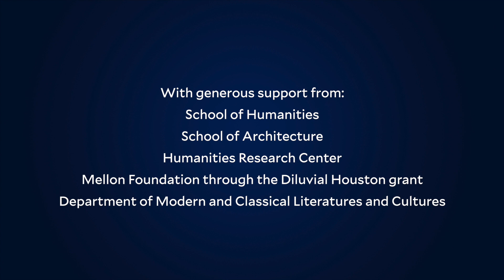Green New Deals | Planet Now! Environmental Studies conversation, Oct. 26, 2020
How will environmental issues factor into the 2020 election and what should be the environmental priorities at the federal, state and local levels of government? Rice University faculty discussed these issues and more in "Green New Deals" as part of the "Planet Now! Conversations in Environmental Studies" series hosted by the Center for Environmental Studies and the Environmental Studies curriculum, with support from the School of Humanities, the School of Architecture, the Humanities Research Center, the Mellon Foundation through the Diluvial Houston grant, and the Department of Modern and Classical Literatures and Cultures.

The Oct. 26, 2020, conversation featured Daniel Cohan, associate professor of Civil and Environmental Engineering and author of the forthcoming book “Unlocking Climate Gridlock”, and Jim Blackburn, an environmental lawyer and planner, Professor in the Practice of Environmental Law in Civil and Environmental Engineering, co-director of the Severe Storm Prevention, Education and Evacuation from Disaster (SSPEED) Center, and director of the undergraduate minor in energy and water sustainability at Rice University. The discussion was moderated by Rick Wilson, the Herbert S. Autrey Professor of Political Science and professor of Statistics and Psychology, and Richard Johnson, co-director of the environmental studies minor, director of the Administrative Center for Sustainability and Energy Management, Professor in the Practice of Environmental Studies, and adjunct lecturer in Civil and Environmental Engineering.

Visit enst.rice.edu/planet-now for information and to register for upcoming events.